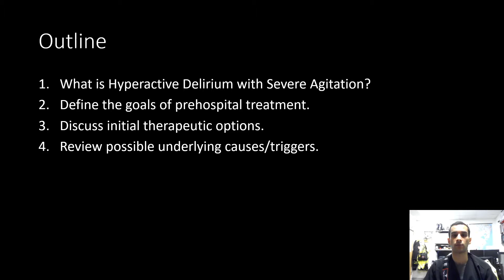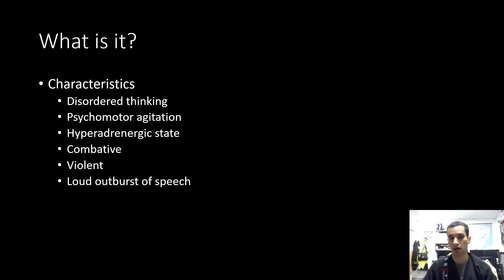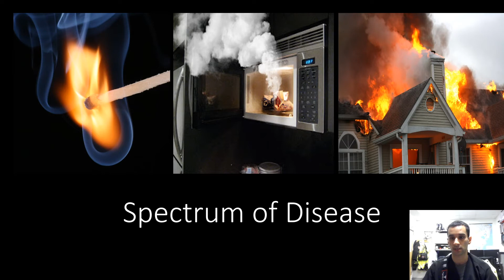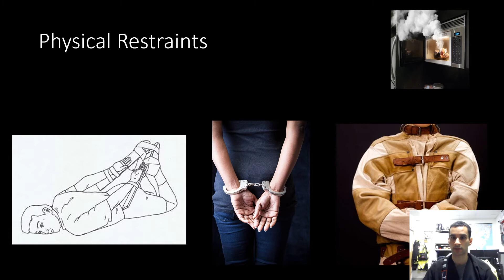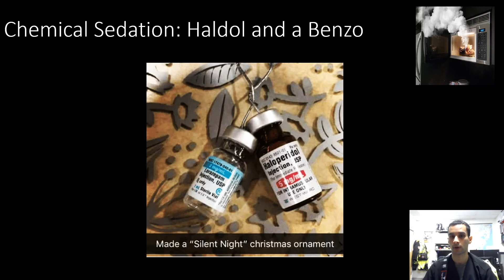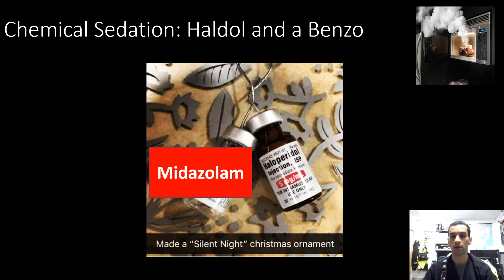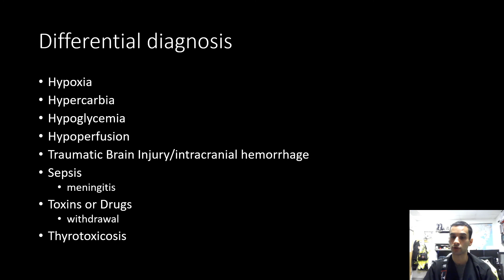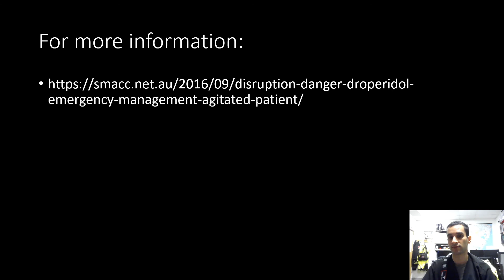Excited Delirium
Listen in to hear Dr. Bar's take on everything you need to know about this condition!